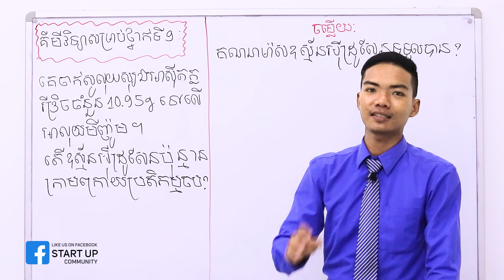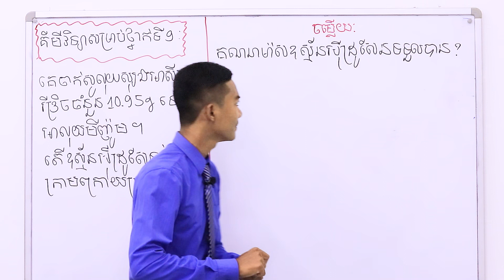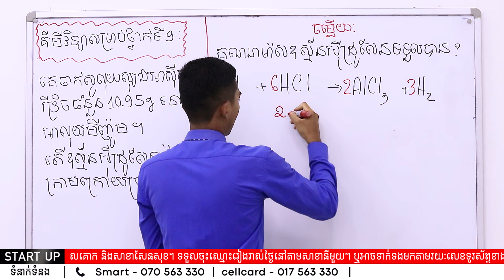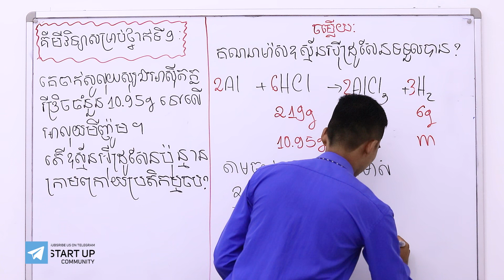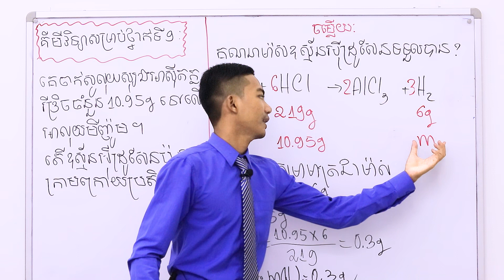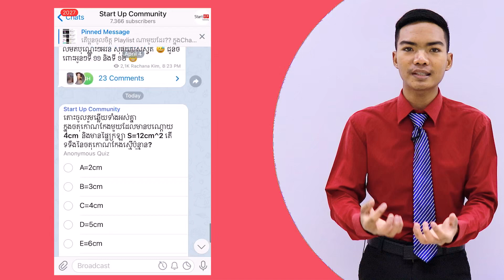គីមីវិទ្យាថ្នាក់ទី ៩ របៀបគណនា "ម៉ាស" ភាគ2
ពន្យល់ដោយ លោកគ្រូ ឌុច ដារ៉ា